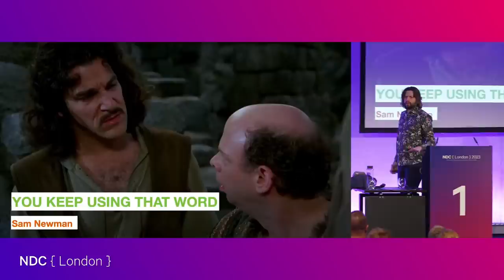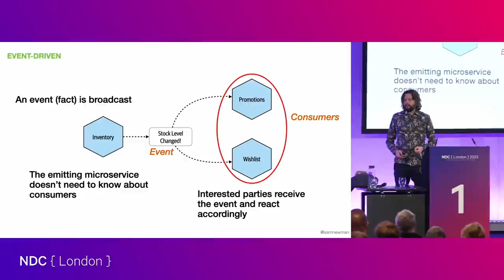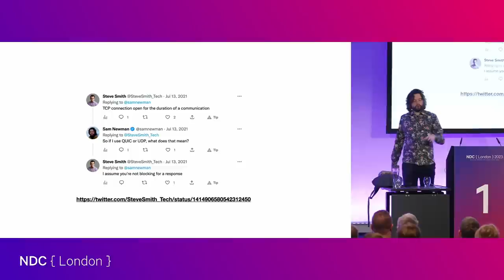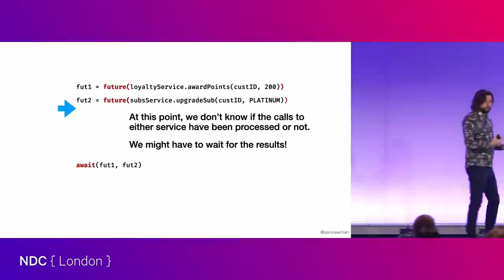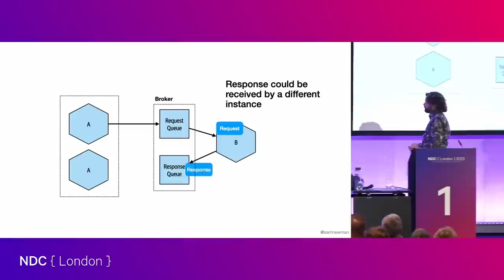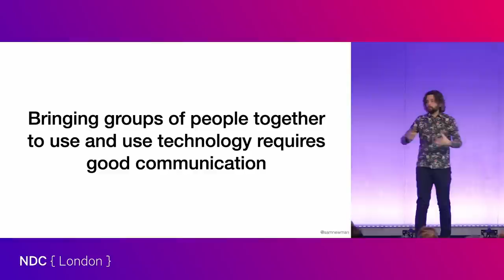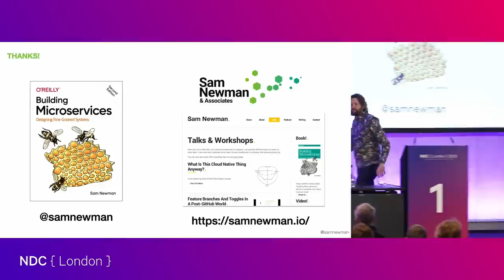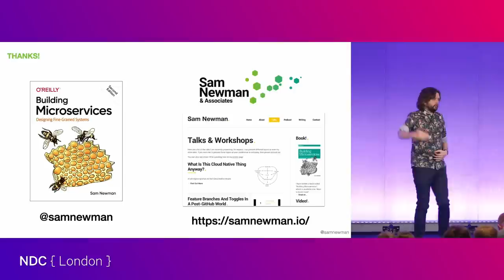You Keep Using That Word: Asynchronous And Interprocess Comms - Sam Newman - NDC London 2023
When it comes to distributed computing, one of the perennial topics comes down to how different services should communicate. Working out the relative merits of specific technical approaches can become a complex affair however, so we often reach for categorisation to simplify our work. Often, the discussion around inter-process communication hinges on what on the face of it seems to be a simple decision: Synchronous or Asynchronous.

Unfortunately, it turns out that this is far from a simple assessment of what approach is best. Aside from many nuances around this topic, the main issue is that it seems that people can’t even agree on what asynchronous means! Is it non-blocking clients? Message-broker based communication? Does only inbox-based message passing apply?

In this talk, we’ll explore the meaning of asynchronous in the context of distributed systems, and show that using the same word in ever-so slightly different contexts causes a huge amount of confusion.